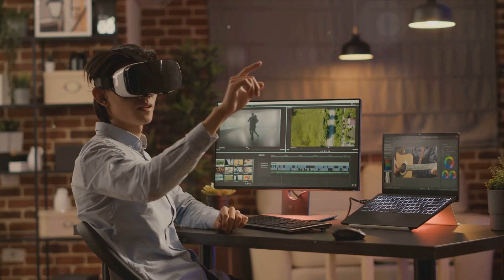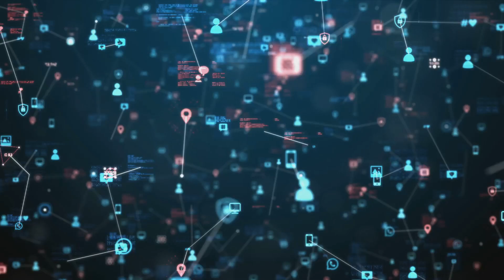Deepfake Use cases The Future of Digital Reality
Deepfake technology has many potential use cases across various industries and domains. Here are some notable examples of how deep fake technology is being applied:

These are just a few examples of the many potential use cases of deepfake technology. As the technology evolves and matures, new applications and opportunities will likely emerge across diverse industries and domains. However, it's essential to approach the development and deployment of deepfake technology responsibly, considering its ethical, legal, and societal implications.

OUTLINE:

00:00:00 The Rise of Deepfake Technology
00:00:11 Revolutionizing the Entertainment Industry
00:00:37 Dubbing and Voice Replacement
00:00:48 Deepfakes in Digital Marketing and Advertising
00:01:17 Deepfakes in Social Media and Influencer Marketing
00:01:39 Deepfakes in Research and Development
00:02:18 Deepfakes in Forensic Analysis and Investigation
00:02:48 The Power of Deepfake Technology